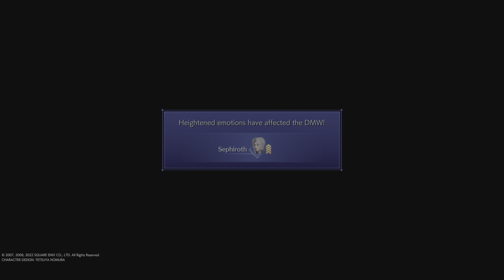Time to start this playthrough Crisis Core Final Fantasy 7 Reunion Part 1 NC